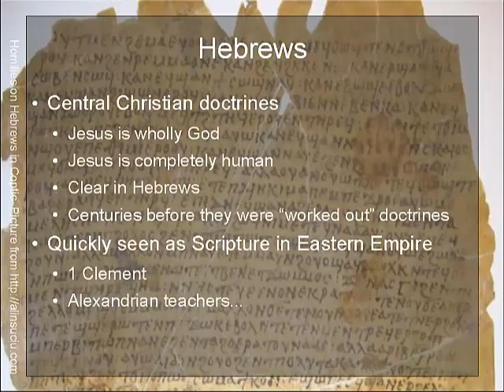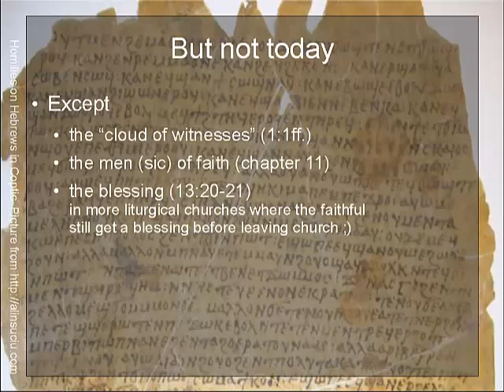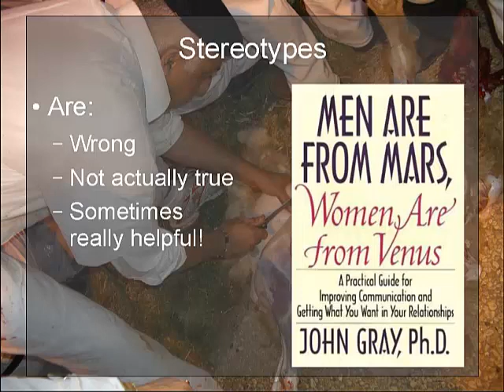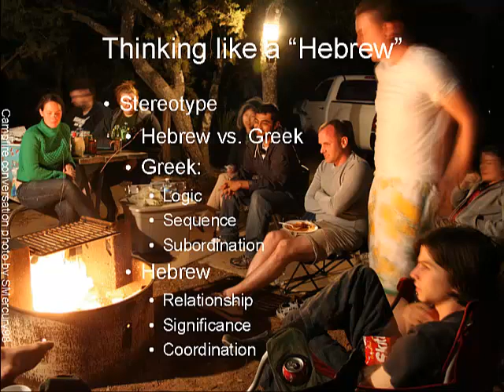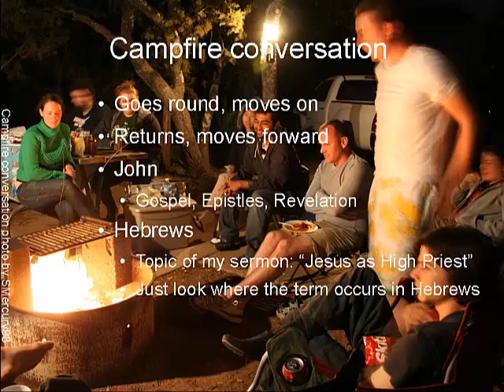Hebrews: the most popular book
In college, learning NT Greek I learned to love the strange even weird book of Hebrews. But it's not popular today, what can we do to help people read this rewarding book?